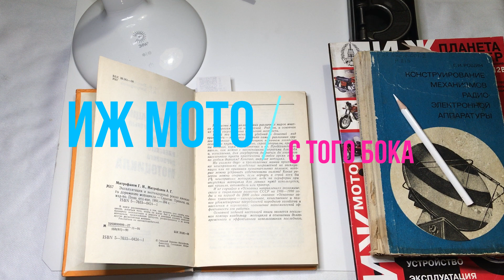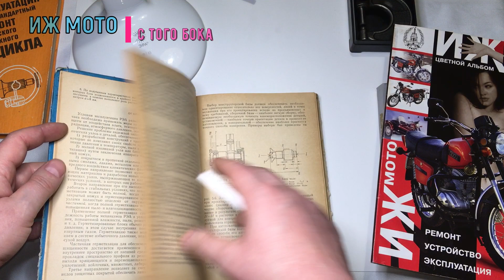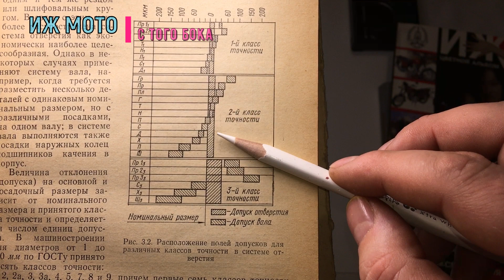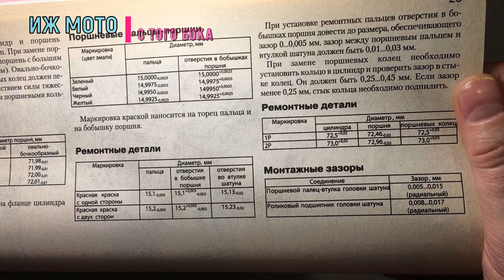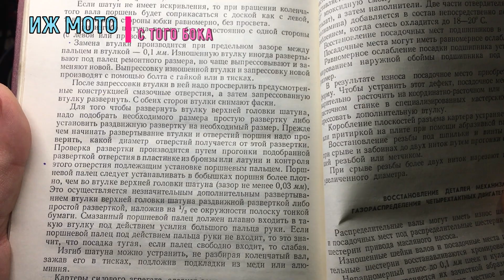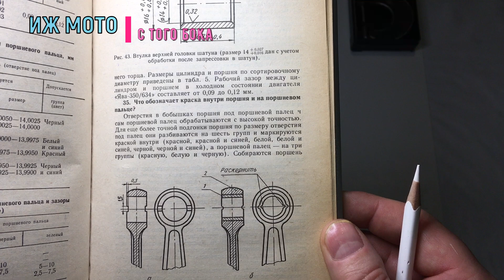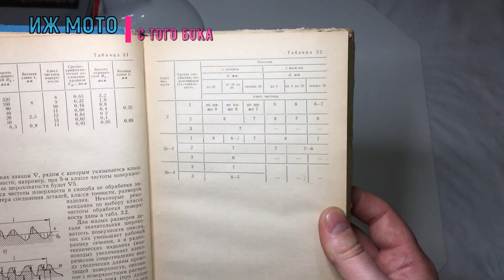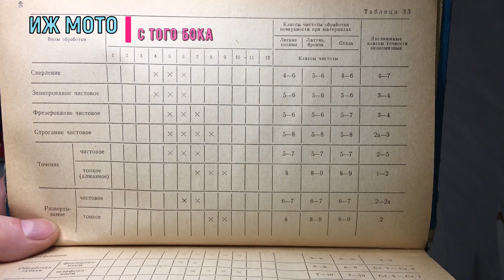Как подобрать палец к поршню и шатуну иж планета 5, ТУГАЯ ПОСАДКА ПАЛЬЦА В ПОРШНЕ ИЖ П5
Планета 5
Поршневой палец иж планета 5 какой зазор
Как правильно подобрать палец к поршню и шатуну иж планета 5
Подбираем правильным образом палец к поршню и шатуну иж Планета 5 - ЧАСТЬ 2.
Вторая часть видео, теоретическая. В этой части определяемся с размером пальца к конкретному поршню и что нам говорит об этом литература. В следующем видео покажу как развернуть и установить необходимый зазор в поршне на конкретном примере, втулка заменена на шатуне, и так же развернем поршень под ремонтный палец.
Поддержать проект и помочь в развитии канала можно ТУТ:***